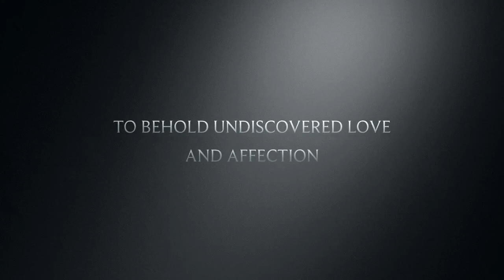Into My New Kennel